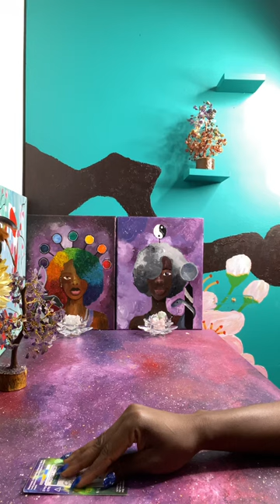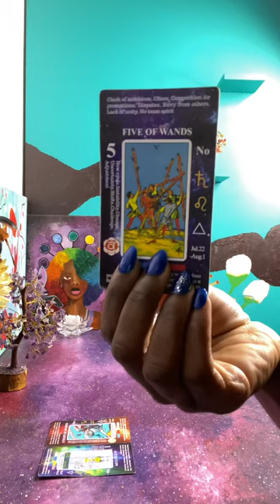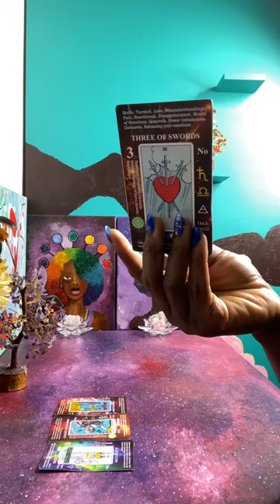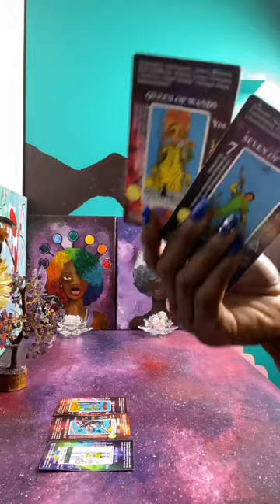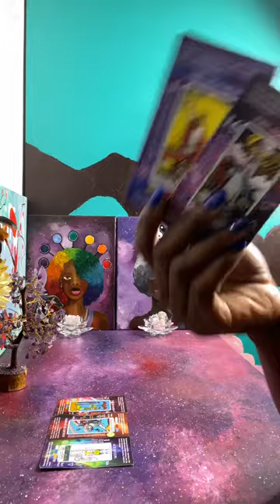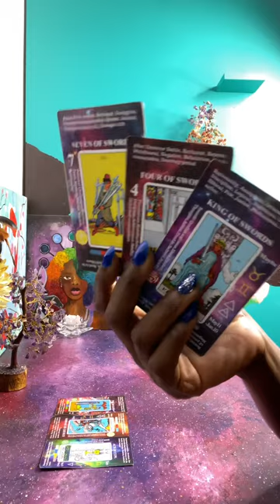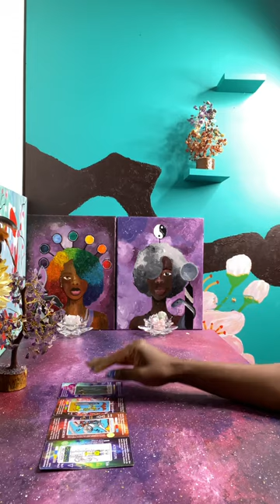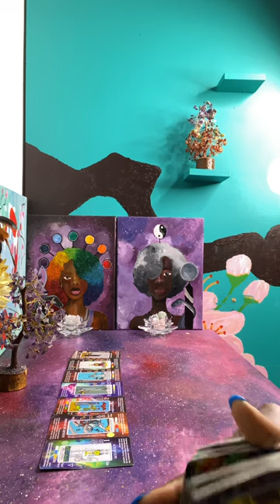King of Swords thinks he’s HOUDINI & can trick you into a RELATIONSHIP & seeing him as a TWIN FLAME